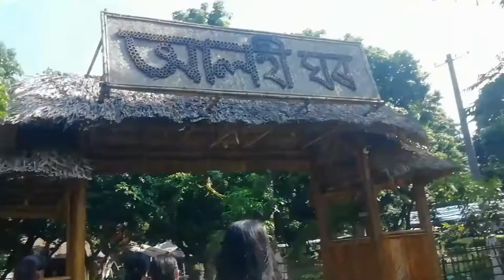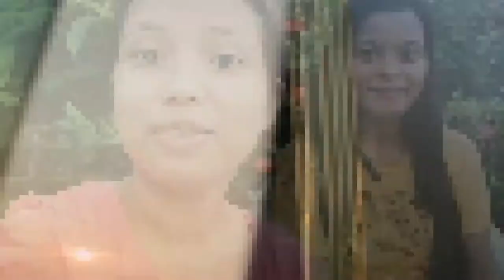HAPPY DURGA PUJA🥰2021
Hi everyone
আশা কৰো আপোনালোকে video টো চাই ভাল পালে৷
 চোৱাৰ বাবে বহুত বহুত ধন্যবাদ🤗🙏